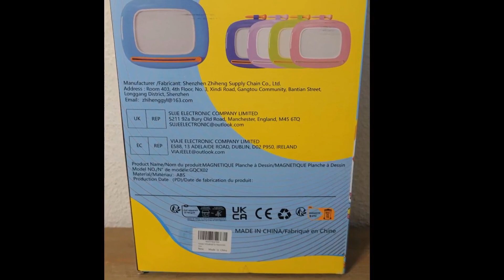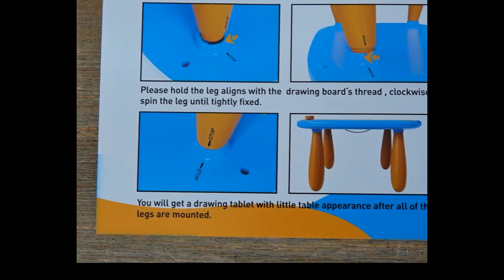Kikidex Kleinkinder Spielzeug Alter 1 3, Gut funktionierende Magnetzaubertafel mit kleinen Macken